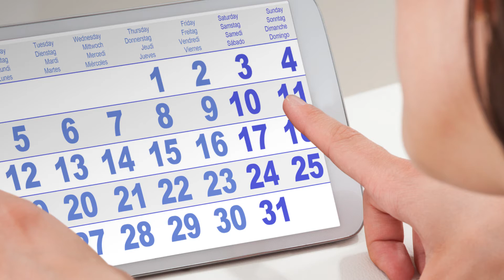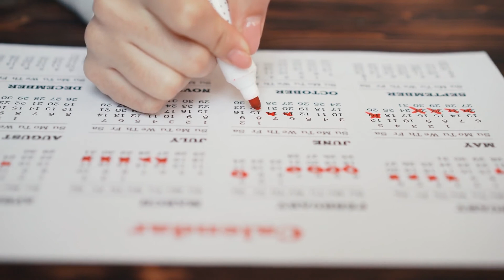ANSIEDADE atrasa a MENSTRUAÇÃO? Relação entre ansiedade e menstruação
Bem-vindo ao ONsalus Saúde. Nesse novo vídeo chamado “ANSIEDADE atrasa a MENSTRUAÇÃO? Relação entre ansiedade e menstruação”, explicaremos em detalhe a menstruação atrasada por ansiedade. Um atraso na menstruação pode ser causado por vários motivos, um dos mais comuns é o estresse. Descubra neste novo vídeo do ONsalus Saúde por quantos dias a menstruação pode atrasar. Continue no ONsalus Saúde assistindo este novo vídeo chamado “ANSIEDADE atrasa a MENSTRUAÇÃO? Relação entre ansiedade e menstruação” e descubra quantos dias a menstruação pode atrasar por ansiedade antes de procurar um especialista.

Descubra no ONsalus Saúde um canal de grande qualidade dedicado à vida saudável. Aqui você encontrará vídeos criados por especialistas em saúde e bem-estar sobre doenças e tratamentos, nutrição, esportes, remédios naturais e muito mais! O que você está esperando para colocar a sua saúde em primeiro lugar? Entre no canal e fique ligado enquanto a sua consulta médica não chega.